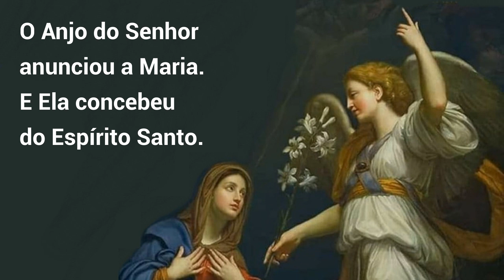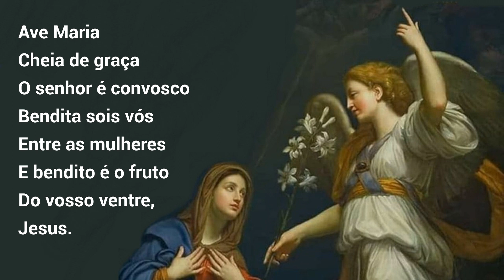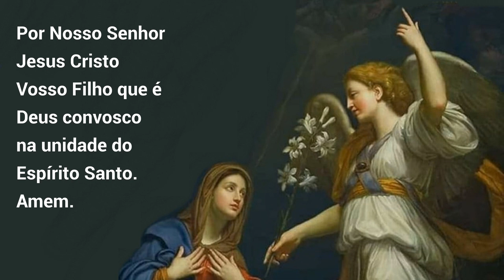06/03/2023 Oração do ANJO Angelus Anunciação do Anjo Gabriel à Virgem Maria